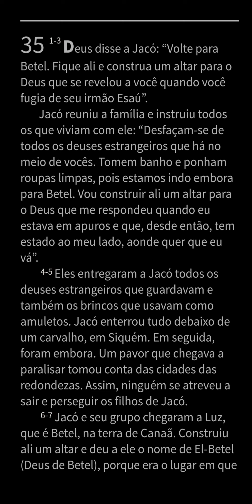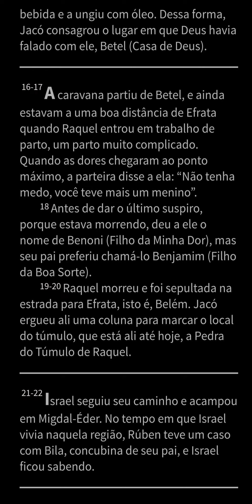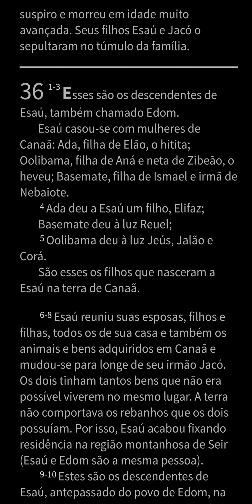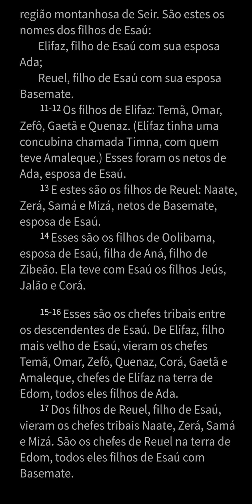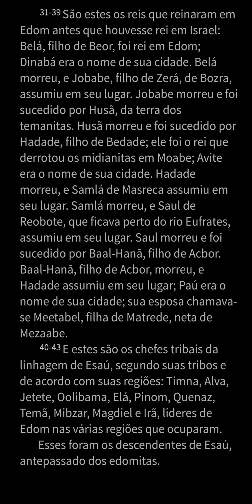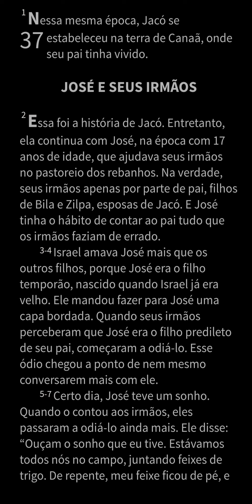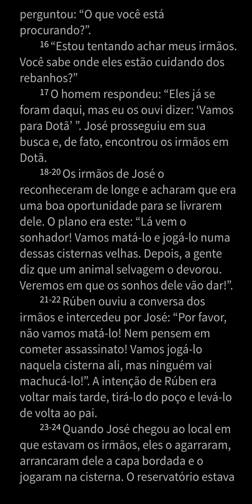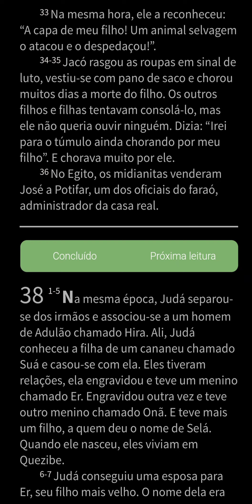Bíblia - Genesis 35 - 37 (Dia 12) - Plano Anual Audiobook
Plano Anual Audiobook - Bíblia a Mensagem (Dia 12)